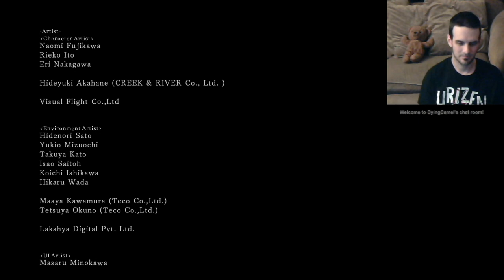Let's Play: Dark Souls II: BLIND RUN: Part 65 [FINALE]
Jay annoys Zombie King Vendrick for awhile, then takes off to finish the game!

Technical difficulties twice in this episode. It cut short my first Aldia fight. And again during end game. Sorry.